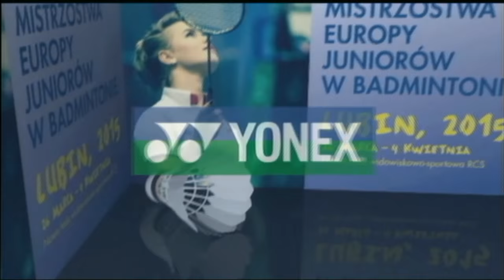E.Svensson(SWE) VS. I.Banerjee(ENG) EJC2015 Lubin, Poland